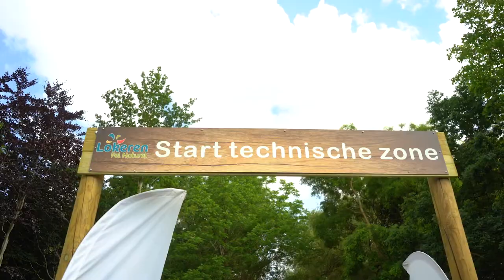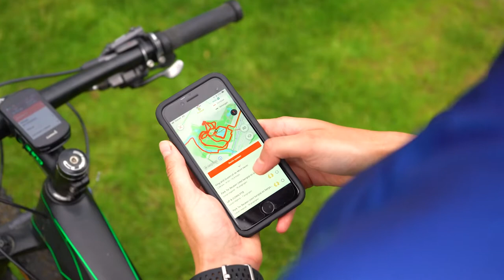Stadstv - Officiële opening nieuw behendigheidsparcours in Park Ter Beuken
Vorig jaar kregen de mountainbikeroutes van Sport Vlaanderen in onze stad een complete make-over. Gisteren werd het nieuwe technische parcours in Park Ter Beuken officieel geopend. Het behendigheidsparcours, dat ook deel uitmaakt van het BK Cyclocross Lokeren 2023, werd ingereden door wielrenner Rune Herregodts en veldrijdster Nele De Vos, peter en meter van onze VéLokeren-campagne.

Rune reed het parcours van anderhalve kilometer in 4min37sec, Nele tikte af op 4min40sec. Ben jij een fervent mountainbiker en op zoek naar een uitdaging? Test de technische lus dan zeker eens uit en probeer het Stravasegment op deze lus te pakken te krijgen. De snelste fietsers maken kans op een wieleroutfit van VéLokeren.